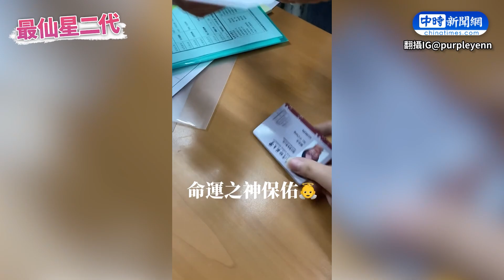六月考上臺師大EMBA「再獲優秀研究生獎學金」 李易3字回應